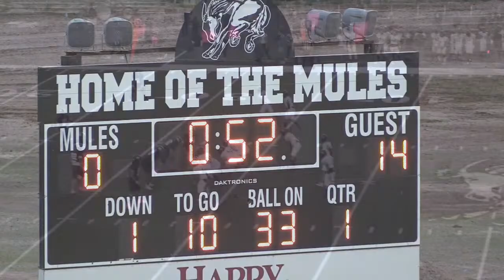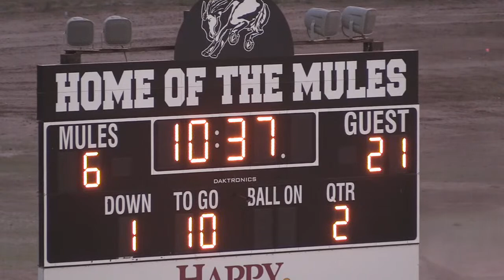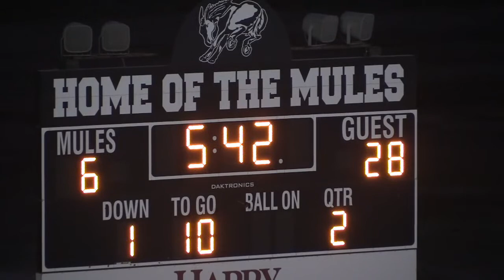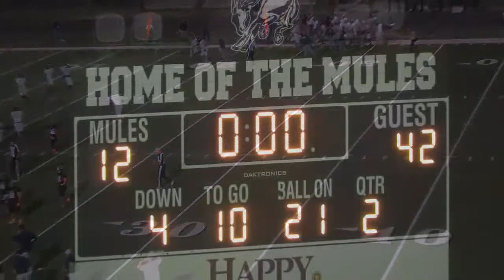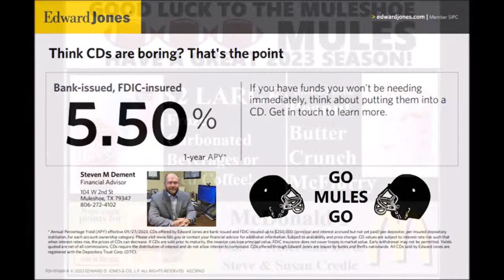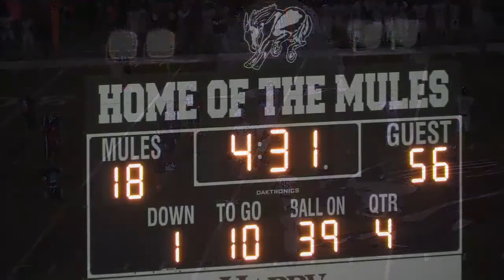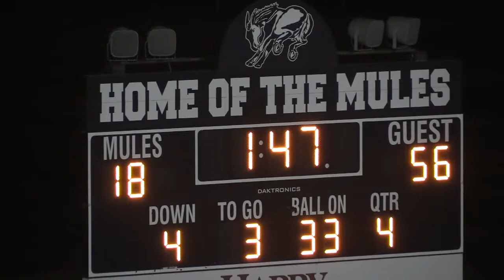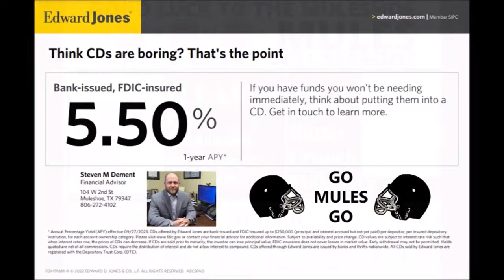Muleshoe Mules vs. Bushland Falcons Football October 6, 2023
See the livestream broadcast of the Muleshoe Mules vs. Bushland Falcons football game beginning at 6:45p.m. on October 6, 2023, from Benny Douglas Stadium in Muleshoe, Texas. Voice of the Muleshoe Mules is Elliott Davis. The Mules are 6-0 and the Falcons are 5-1 heading into this first District 2-3A matchup. Gil Lamb Advertising/Channel 6 coverage of Muleshoe Mules football is brought to you by Barrett Potato Farms, Burton Service Center, Shipman’s Body Shop/Autoplex, Muleshoe Animal Clinic/Vet Supply, Muleshoe ISD, Bailey County Electric, Muleshoe Housing Authority, Leal’s Tortilla Factory, Muleshoe Area Medical Center, Mohawk Auto Parts, WTG Fuels, Edward Jones/Steven Dement, McDonalds Restaurant, Five Area Telephone/West Plains Telecommunications, Dale Oil Company and Irrigation Pumps and Power. Five Area Telephone/West Plains Telecomm is providing our lightning fast broadband for tonight’s livestream.